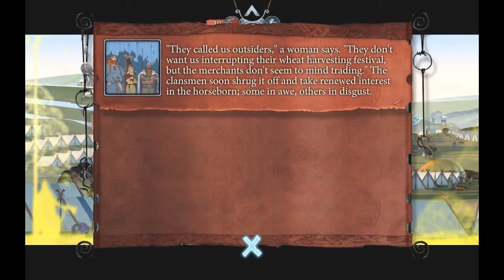NetMoverSitan Plays - The Banner Saga 2 - Part 11: Language Barriers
Communication issues can make things harder...but not impossible to deal with.